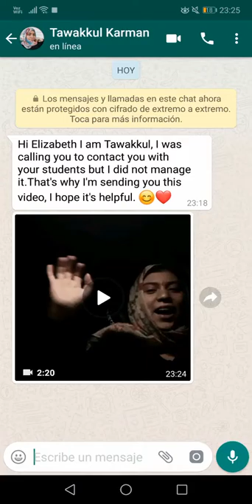Presentation Tawakkul Karman